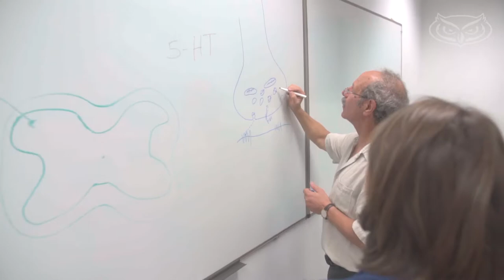Schmidt College of Medicine Highlight video 2019